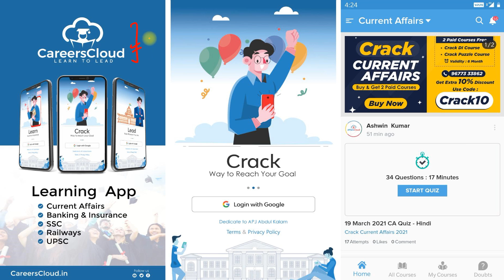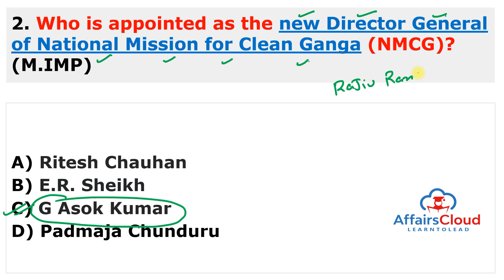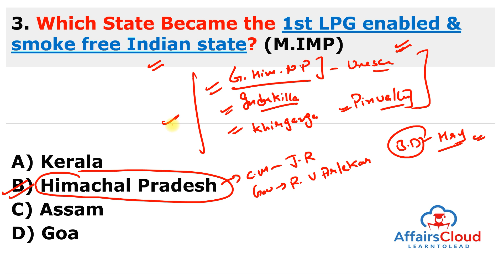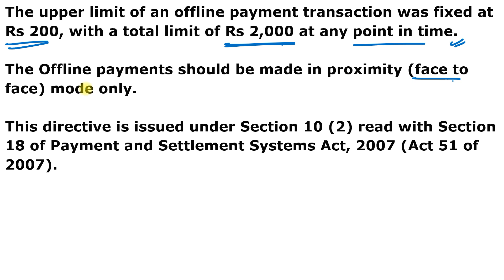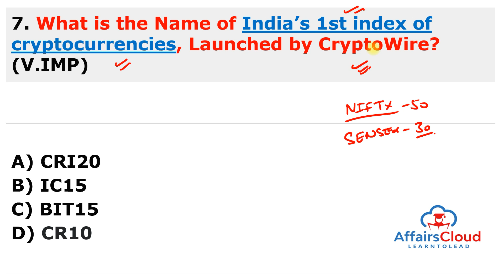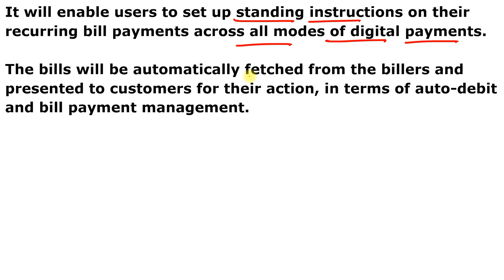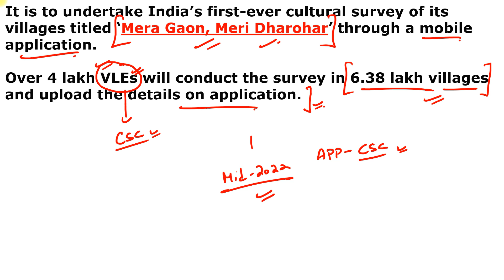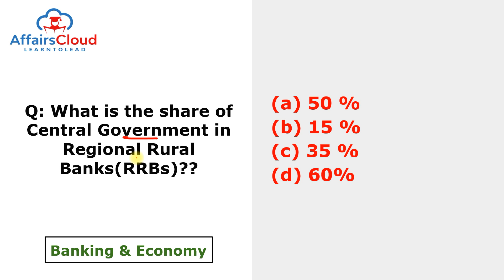Current Affairs 5 January 2022 Hindi by Ashu Affairscloud For All Exams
AffairsCloud Excluded News ** - AffairsCloud Excluded News